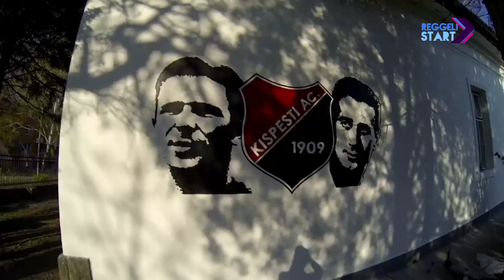DIGI Sport, Reggeli Start - Faragó Lajos, Kaszás Kálmán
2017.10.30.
1956-ban a forradalom miatt nem fejezték be a labdarúgó-bajnokságot. A Honvéd és a Vörös Lobogó között dőlt volna el az aranyérem, győztest sosem hirdetett az MLSZ, de lefújáskor a Honvéd állt az élen - Grosics Gyula tartalékja, barátja, Faragó Lajos és a kispestiek krónikása, Kaszás Kálmán sajtóreferens a klub nem hivatalos bajnoki címéről.